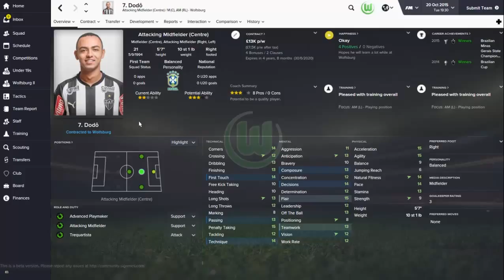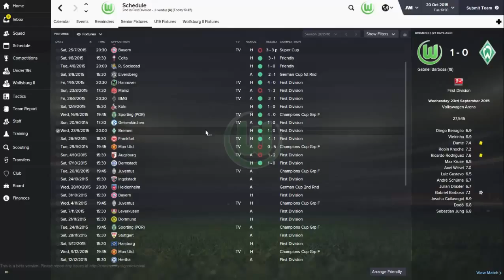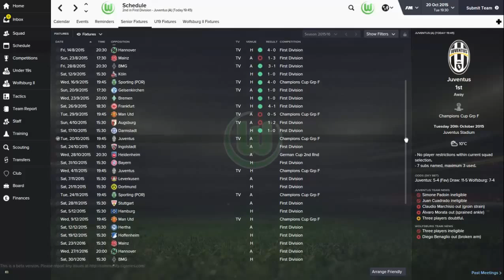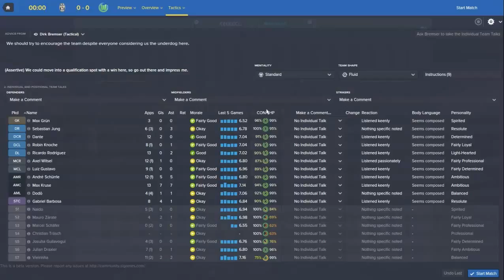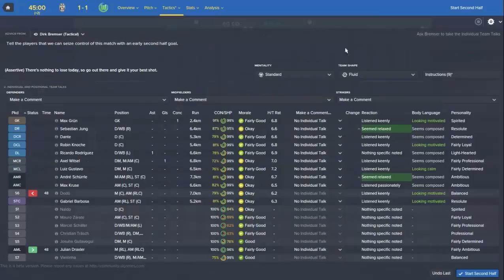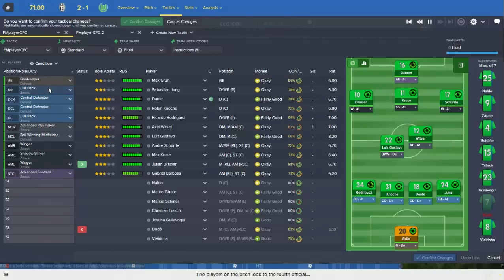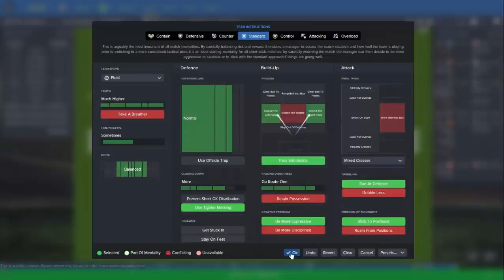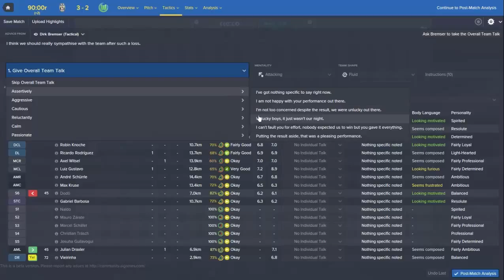VfL Wolfsburg - Episode 1 - Football Manager 2016